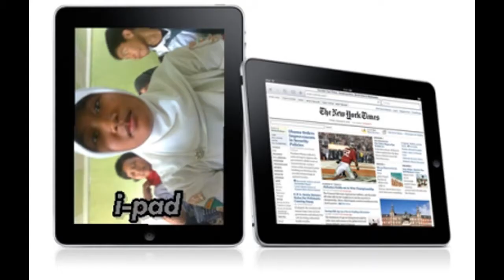Stemcart RPL angkatan pertama - Hiburan Semata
Hiburan sesaat di saat anda galau...